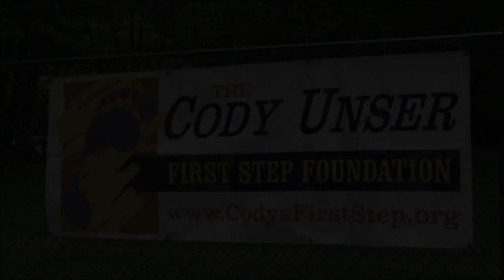Adaptive Scuba Diving at Camp Riley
Riley camper Catie Cox (Crawfordsville, IN) talks about her adaptive scuba diving experience at Camp Riley. Thanks to the Cody Unser First Step Foundation and members of the Indianapolis Fire Department for making this program possible each summer.